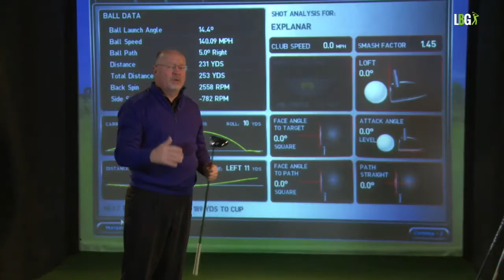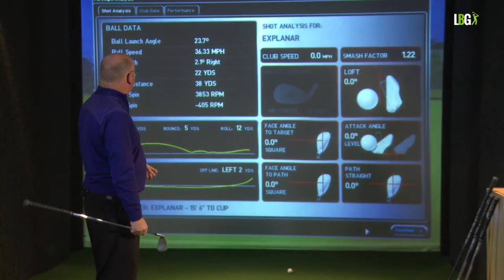Playing Lessons - St Andrews: Use Your Shots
Would you like Playing Lessons at St Andrews?  Check out our playing lessons on course using your  shots at the right time will help you play better golf.
So if you like our lessons and you are looking to improve your golf let me introduce you to some of our teaching aids.

Explanar Your Shortcut to a perfect swing.

The Key Putting Skill is the ability to roll the golf ball
Don't forget to click the playlist tab. You will find specific lessons in groups from set up, driving, putting, breaking 100, 90, 80 and lessons looking at the best golfers in the World.